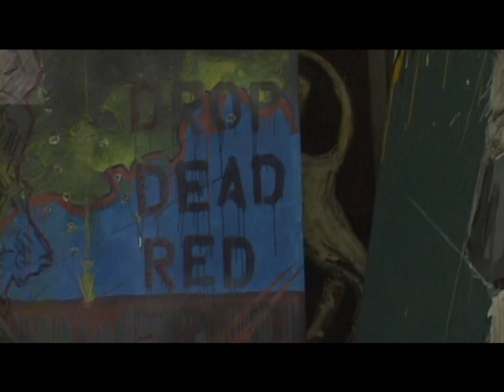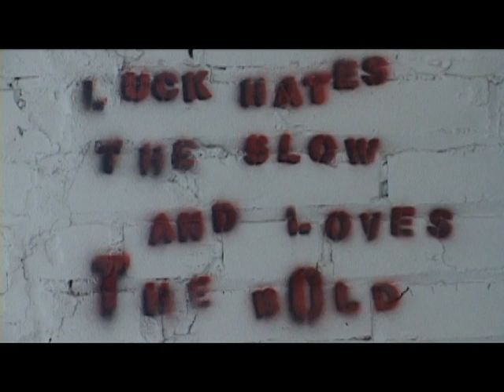Robert Lombardo "Excerpt from Luck Hates the Slow and Loves the Bold"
Artist, Robert Lombardo

Excerpt from "Luck Hates the Slow and Loves the Bold" (2004) by Andy Lombardo